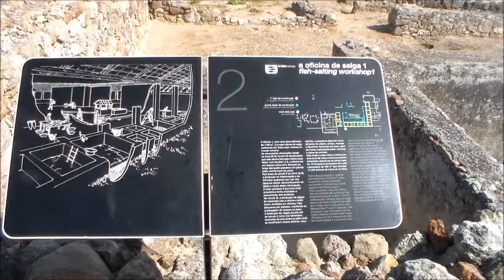Ruínas de vila romana em Troia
Algumas imagens que captei durante a reconstituição histórica realizada em 20 de abril de 2014, do ambiente no povoado romano de Cetóbriga, em Tróia (Grândola), onde se localizava uma importante indústria romana de salga de peixe para exportação para diversas colónias do Império  durante os primeiros séculos da Era Cristã.
Neste local existia já um povoado Celta antes da sua romanização.